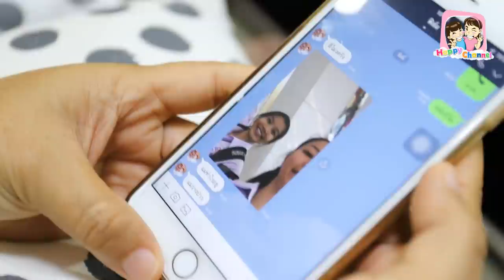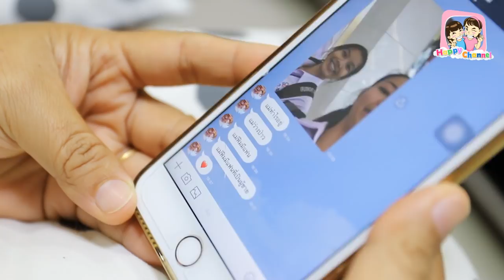5วิธี บอกแม่ว่ามีแฟน EP1 พี่ฟิล์ม น้องฟิวส์ Happy Channel